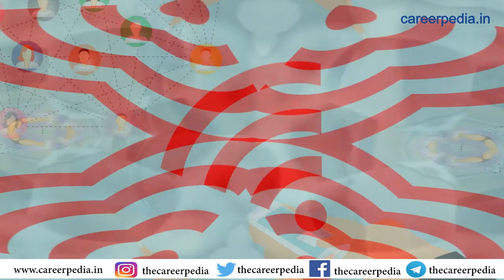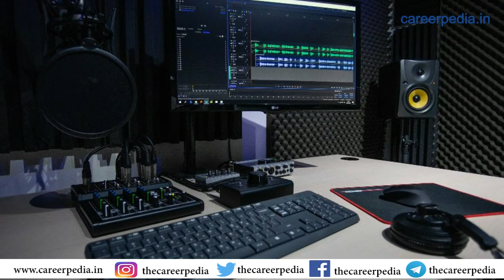Career as a Podcaster: Best career option in 2021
watch another video play  list here-

►About -The career Pedia channel provides videos related to career, news on career, career information, how to make career, online course.  new job opportunity, interesting fact video on education and more so friends don't forget to subscribe to my channel.